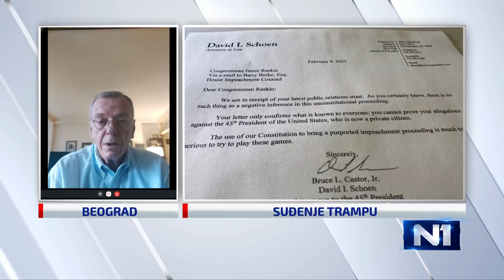N1 Studio Live (9.2.2021)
Danas počinje revakcinacija za one koji su tre tri nedelje dobili prvi dozu vakcine. Za one koji vakcinu čekaju stiglo je 50.000 doza ruske vakcine Sputnjik V. Predsednik Srbije je najavio da tokom ovog meseca stiže 80.000 doza Fajzer a vec sutra 500.000 doza kineske vacine.

U Skupštini Srbije pred poslanicima je Zakon o socijalnoj karti, da li će to i stvarno značiti pravdeniju raspodelu pomoći siromašnima. Bivšem američkom predsedniku Donaldu Trampu danas počinje suđenje pred Senatom .